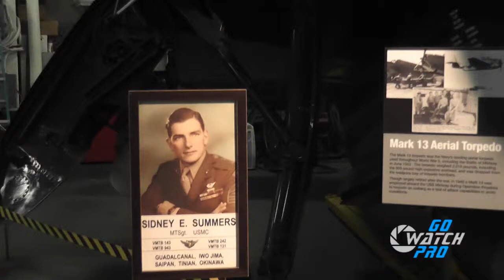USS Midway Aircraft Carrier Museum San Diego California Video Tour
The USS Midway Museum is a maritime museum located in downtown San Diego, California at Navy Pier. The museum consists of the aircraft carrier Midway. The ship houses an extensive collection of aircraft, many of which were built in Southern California.
The USS Midway was America's longest-serving aircraft carrier of the 20th century, from 1945 to 1992. Approximately 200,000 sailors served aboard the carrier, known for several naval aviation breakthroughs as well as several humanitarian missions. It was the only carrier to serve the entire length of the Cold War and beyond. It is now berthed in San Diego, the original home of the Navy's TOPGUN fighter school.